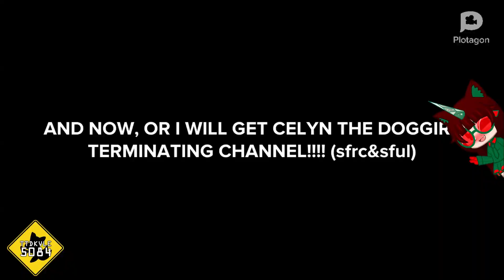Every time Axel copies Kasperlton, Plotagon gets destroyed. (Round 4 VS. Kasperlton)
(WARNING: This video has some loud audio in some timelines. Please turn down your volume).
Known as: The day Worms™ gets vandalized by Plotagon. (Round 2 VS. MASHAndPlotagarlton) (Reply, and STOP COPYING KASPERLTON!!!)